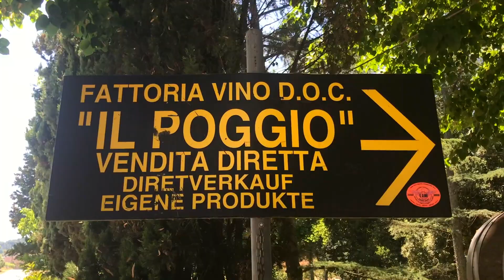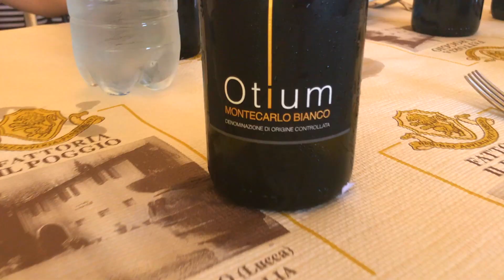I HAD A LITTLE TOO MUCH AT THE WINE TASTING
Join me on my ventures to Europe! Hi, my name is Weston Vrooman and I am the creator of Between The Wheat. A show mainly focussing on sandwiches and the history and culture surrounding them. I took a trip to Europe recently and made a quasi-food/travel-vlog that I'd love for you to check out! Please enjoy!